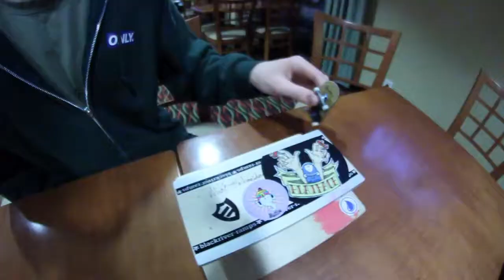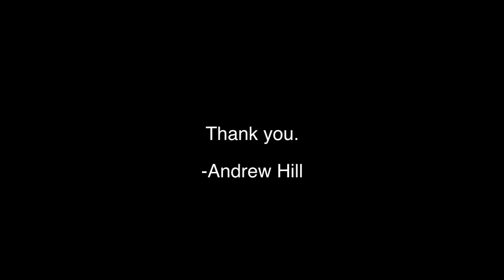Rendezvous 16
Worth the 12 hour drive.

Shaw.